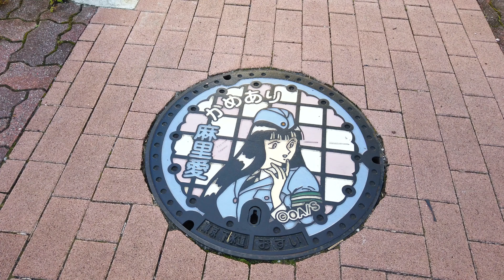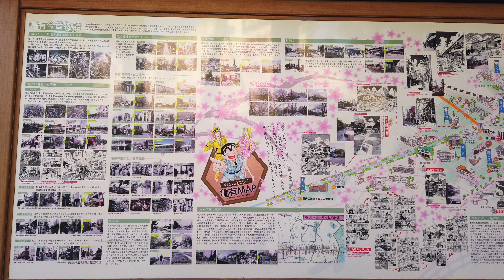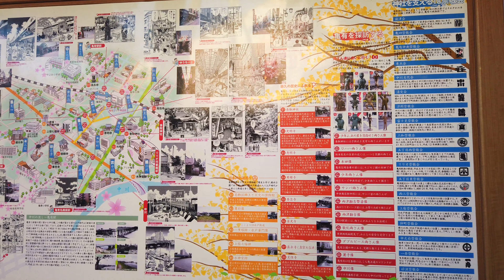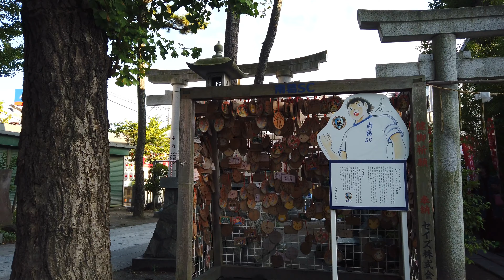【4k】Tokyo walk-Kameari😎亀有を散歩